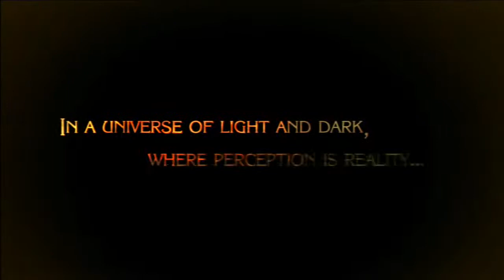Bayonetta Let MapWater pt.1 Prologue - The Vestibule 1/2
MapWater starts his let's play of one of his favourite games ever, Bayonetta! But he's not alone; ttouchdown77 and Reapr31337 are at his side to provide feedback and criticism (mostly criticism). If you're a diehard Bayonetta fan or never played the game before we've got something for everyone in this barrell of laughs!

ttouchdown77, MapWater and Reapr31337 are. THE LEAPING ASSASSINS!